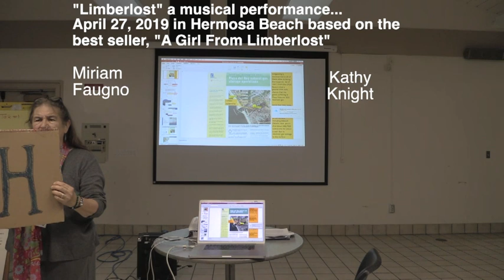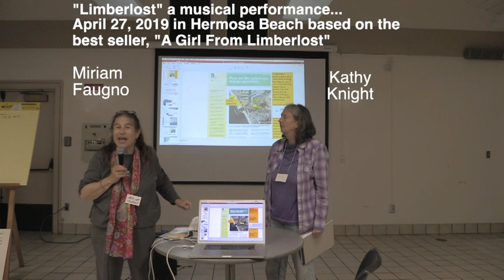4.27.19 Miriam Faugno introducing "Limberlost" a musical performance Sierra Club AMG 8 Min SHORT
This video by Miriam Faugno of Airport Marina Group Sierra Club is about "Limberlost" a musical performance written by Helen Slayton-Hughes.
April 27, 2019 in Hermosa Beach based on the
best seller, "A Girl From Limberlost"